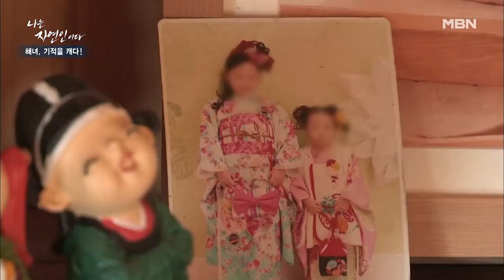＂쌍둥이 딸을 입양 시키려 했어요＂ 자식을 지키기 위해 견뎌야 했던 자연인 MBN 211103 방송